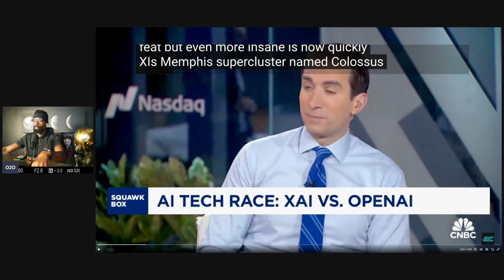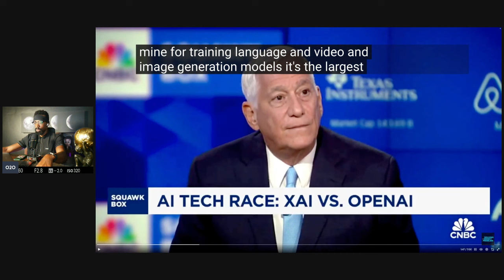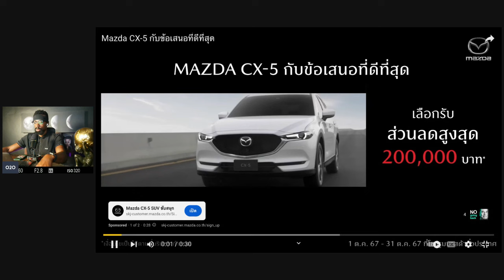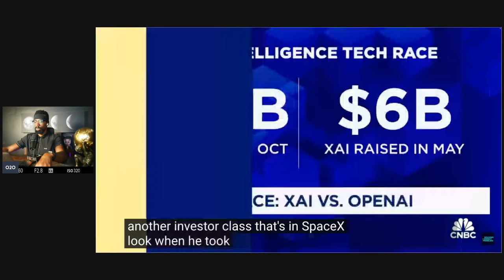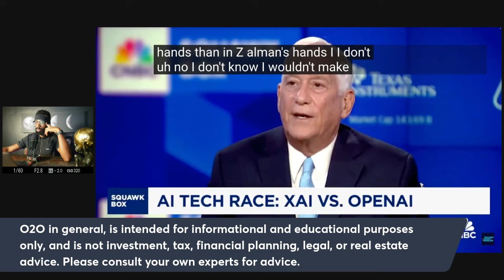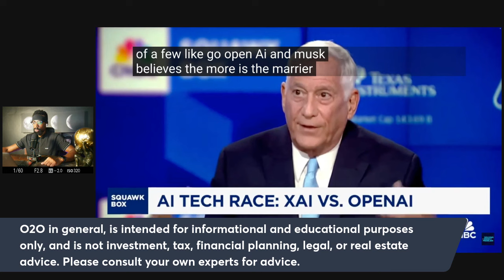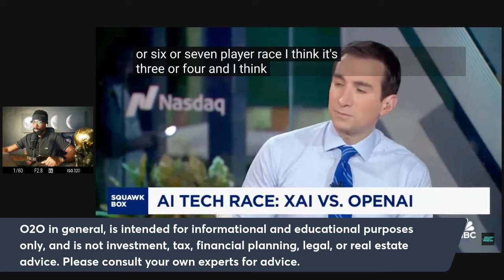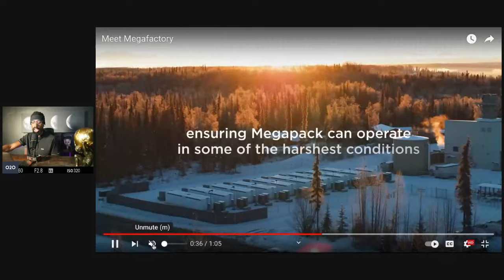Tesla Will Flip The Script At 10/10 "Everyone Hates Tesla"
At Tesla's Autonomy Day event in 2019, Elon Musk introduced the concept of the Robo-Taxi, a fully autonomous Tesla vehicle designed to operate as part of a ride-hailing network without a human driver. Musk explained that Tesla vehicles equipped with Full Self-Driving (FSD) capabilities could be used as Robo-Taxis, allowing owners to add their cars to Tesla’s fleet when not in use, generating income.

Musk projected that the Robo-Taxi service would launch by 2020, and Tesla's long-term vision was for millions of such vehicles to operate globally. The Robo-Taxi concept relies on Tesla's advancements in AI and autonomous driving, though as of now, full deployment has been delayed, and Tesla's FSD software is still in development and regulatory approval stages.

Attention!